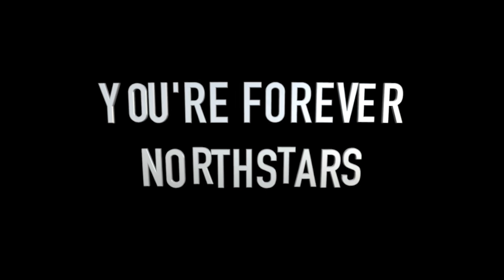Light The Night To Honor CNS Class Of 2020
Friday May 15th from 8:20 to 8:40pm.